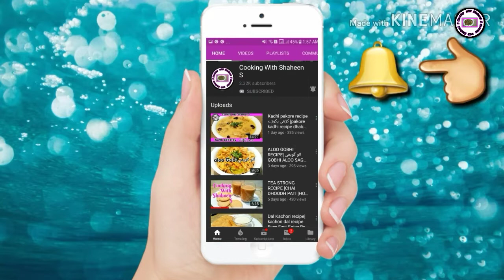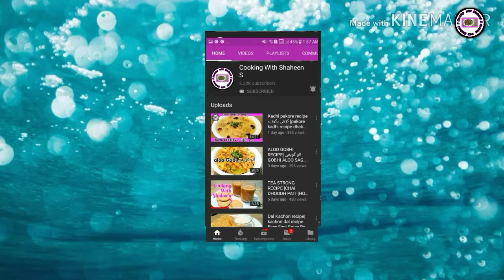Aloo Palak Recipe|2020 Ramzan Recipes For Iftar|potatoes spinach Recipe|By Cooking With Shaheen S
recipe in urdu, Palakpaneer vegetable Aloopalak recipe in urdu
cookingwithshaheens lunch dinner Enjoy this amazing and mouthwatering recipe of Aloo Palak recipe delicious Recipe enjoy this in dinner or lunch with your family!